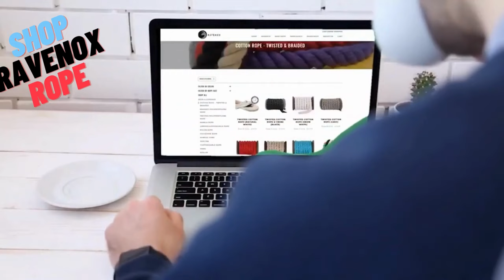How to Tie Rope Dog Toys - 5 Easy DIY Knots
Learn how to make your own knotted rope dog toys in this short video tutorial. Easy to tie knots for making dog chew toys that will give hours of fun interaction for you and your pet.
🐶 Dye Free
🐶 Non-Toxic
🐶 100% Cotton
🐶 Great for Dental Hygiene and Health
🐶 Machine Washable
🐶 Made in the USA